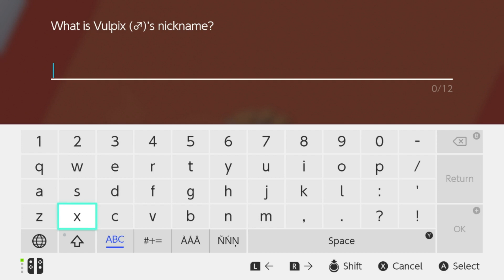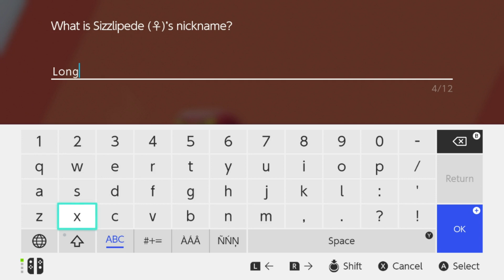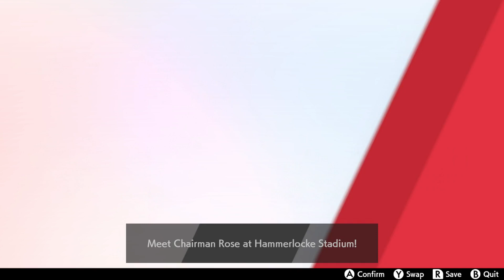JERKASS HAS A POINT | Pokémon Sword & Shield #8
Hey there, YouTube! WhiskeyCactus here, welcoming you to Let's Play Pokémon Sword & Shield! Join me on a quest to conquer the Galar League, meet new friends, and become the Pokémon League Champion.